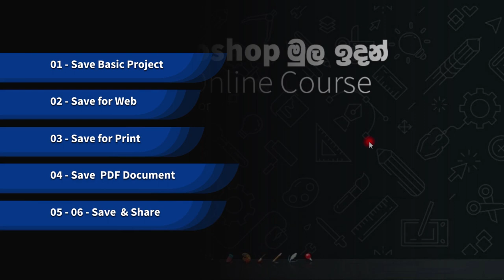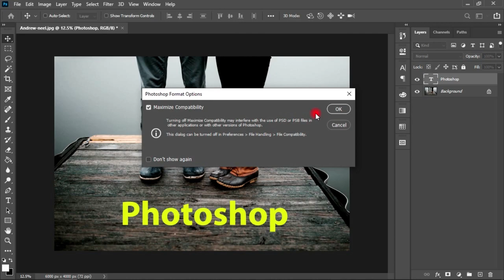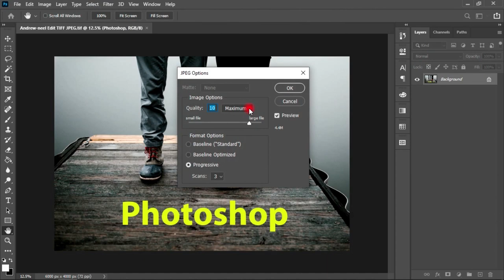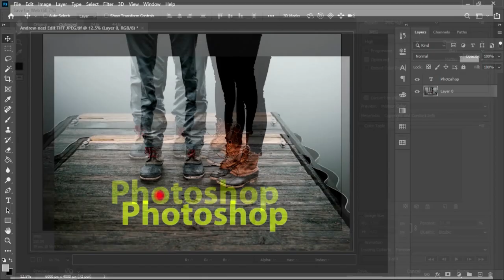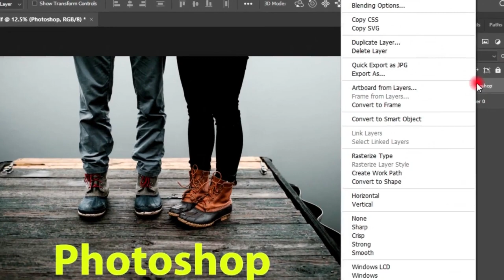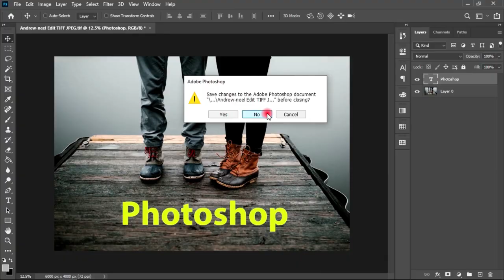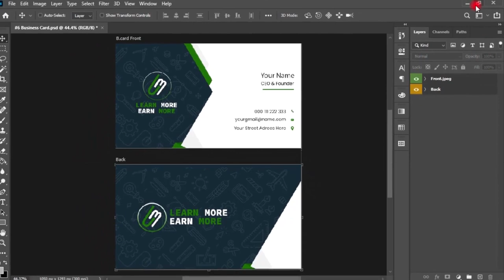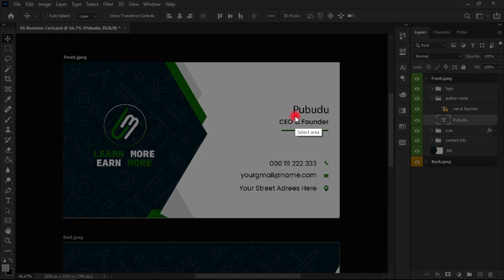#7 - Save Files In 6 Ways (Sinhala) - Photoshop Mula idan - by Pubudu Jayarathne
Free Photoshop Online Course (Sinhala) for Beginners.

#7 Image එකක් Save කරන Share කරන ක්‍රම 6ක්.
මේ Video එක Photoshop වලින් කරගත්ත Design එකක් Save කරගන්න පුලුවන් ක්‍රම ගැන. අපි Design එක පාවිච්චි කරන්නේ මොකකටද කියන එකත් එක්ක මේ Save කරගන්න විදි වෙනස් වෙන නිසා ඔයා මේ හැම එකක්ම දැනගන්න එක අනිවාර්යයි.